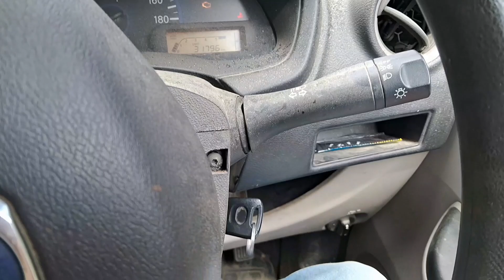Beyon सांभर देवगढ़ मेला रिहाली// सबसे बड़ा मेला हमारे इलाके का//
bishu mela devgarh
religious religion
himachalpardesh mela